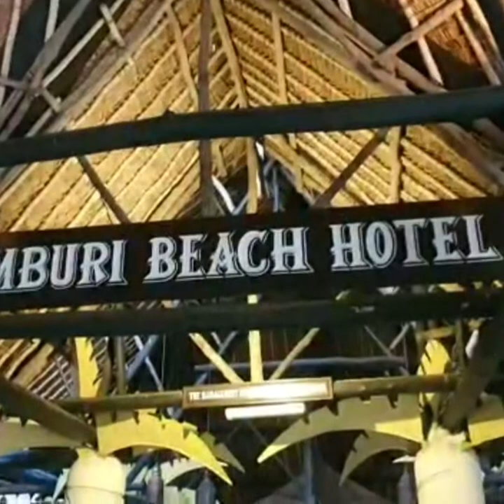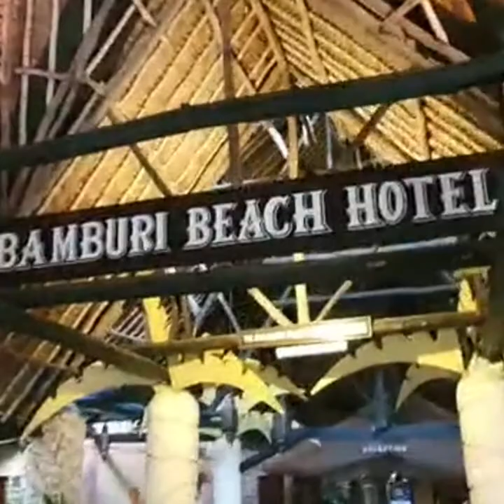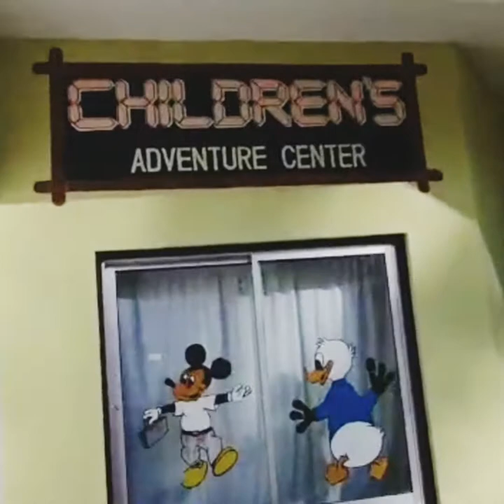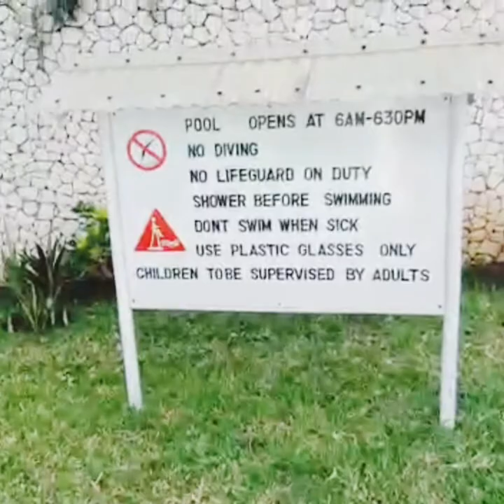VACATION BEST PLACE/BAMBURI BEACH HOTEL